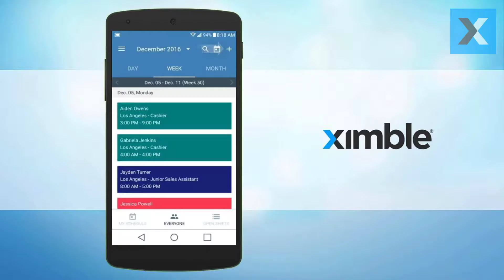Solutions to Workforce Tardiness by Ximble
Ximble offers effortless staff scheduling and error-free time tracking. Track and communicate from any device, with powerful features and low pricing.

Starting from $1/user/month.